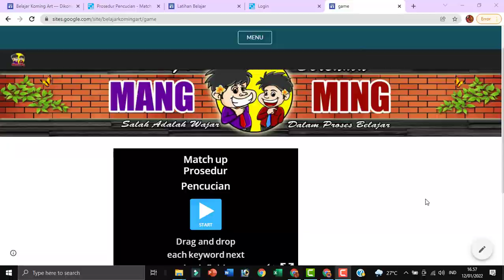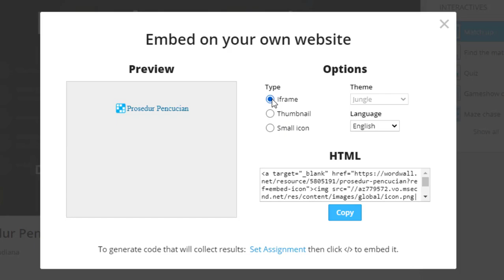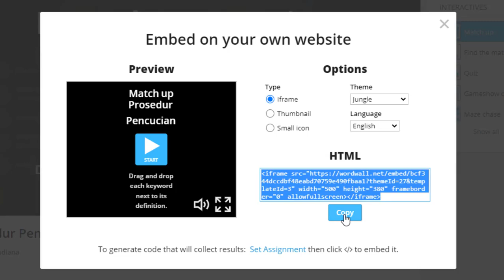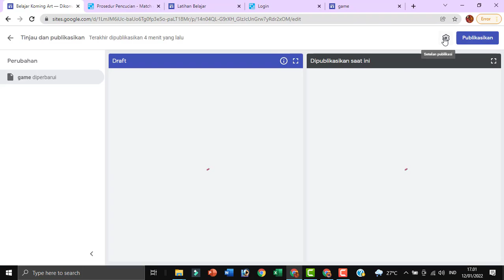CARA MEMASUKAN GAME WORDWALL KE GOOGLE SITES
Berikut caranya memasukkan game dari wordwall ke google sites agar bisa langsung dimainkan oleh siswa. semoga bermanfaat